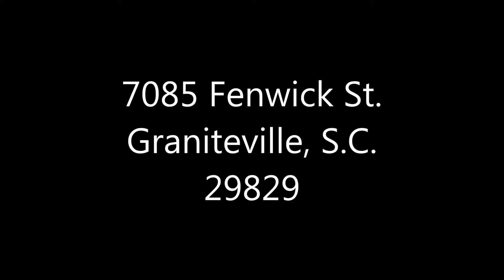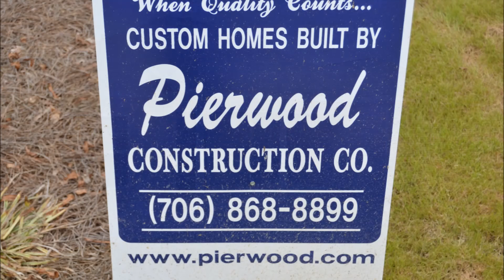7085 Fenwick Dr